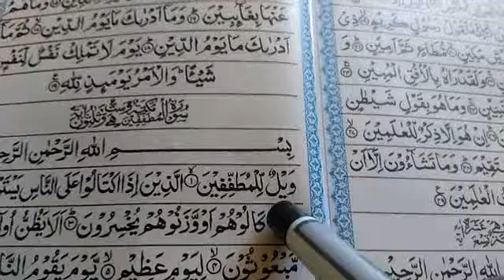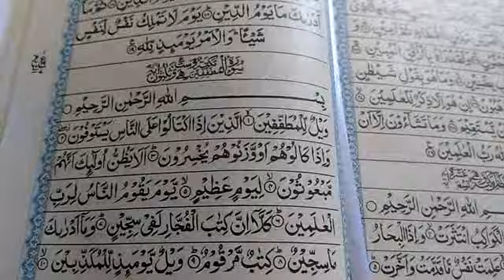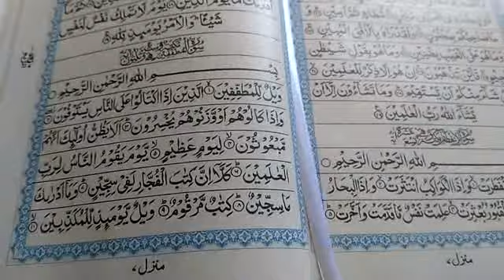07/01/2021/ترجمة معاني القرآن ثانيه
07/01/2021/ترجمة معاني القرآن ثانيه